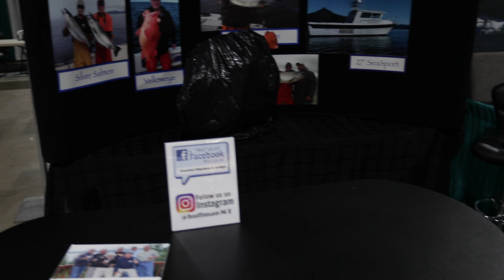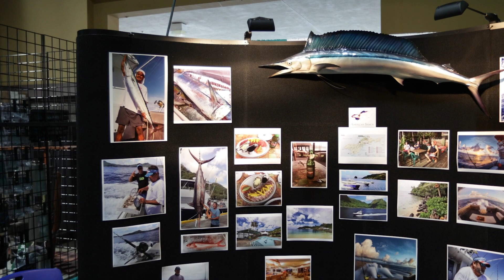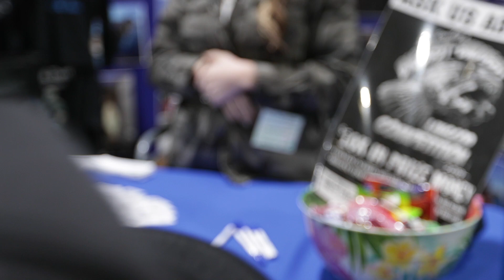FRED HALL SHOW Long Beach 2019 - We Show you the BEFORE/AFTER OPENING of DAY1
In this video we go to the Fred Hall Show 2019 in Long Beach California. We give you a tour of One of the largest fishing shows in the world. We show you it from a kids/fisherman's point of view.  We filmed for the whole 5 days of this show. This video is day one of the show. We show the setup of the show and the opening of day 1. We also do a few interviews this day but were mostly planning the next few days. If you have been to this show you know you need more than 1 day to see it. You can spend 2-3 day just on the lectures from some of the best fishermen in the world. We want to thank Bart Hall for letting us film and letting us show his show from a kids point of view.

We also have a ton of other videos on fishing in Hawaii :

🎣🎣🎣🎣 HOW TO FISH IN HAWAII🎣🎣🎣🎣

Keiki Fishing Adventures is a local Fishing TV show on the Spectrum network in Hawaii. It’s a show that follows the adventures of four Hawaiian siblings showing people how to fish, dive and how to cook your food you catch.  They show you dunking, whipping, fishing from boats, fishing from shore, where to fish, fishing tips, tako diving, diving gear for Hawaii, fishing strategies, fishing trips, catch and cook, fishing on the flats and tons of other things. They practice a lot of catch and release and show how to revive fish before releasing them.  Mahalo for watching🤙🏼

2 hook fishing setups coming soon….

Follow us also on TikTok @ Keiki Fishing Adventures